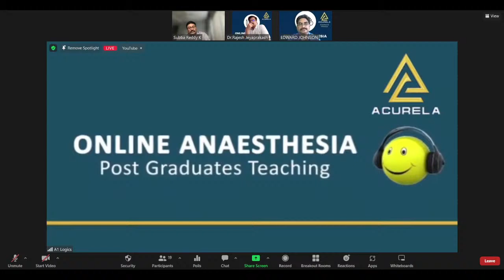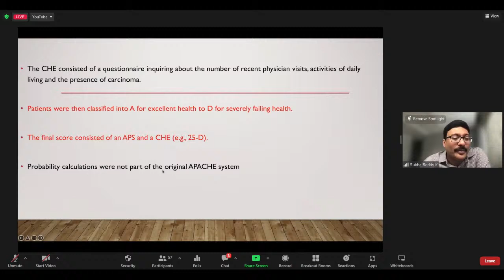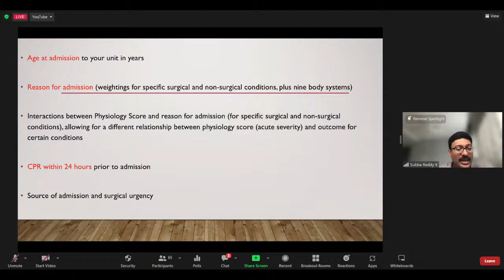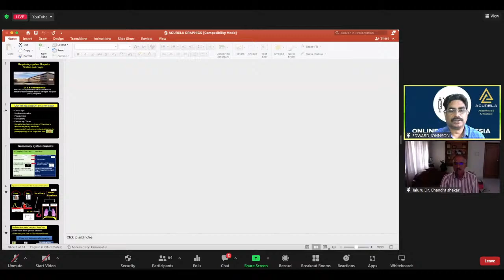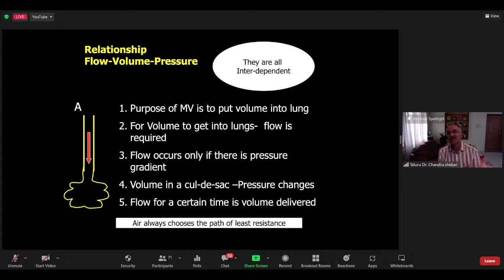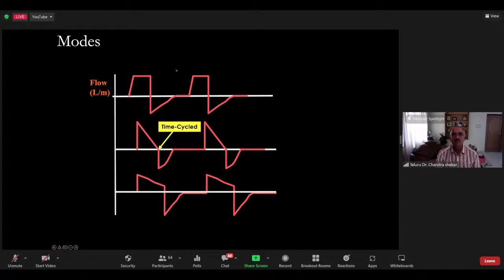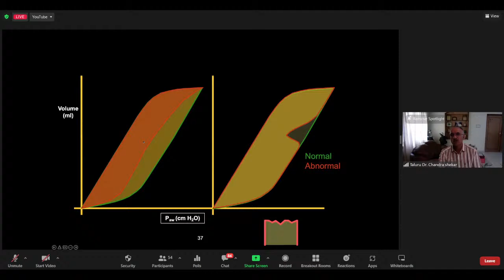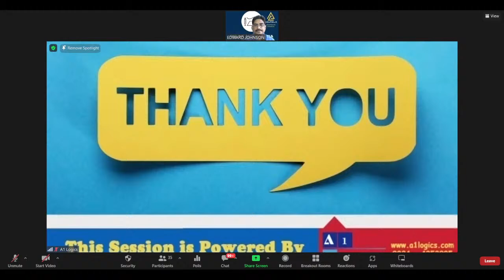Scoring System in ICU and Ventilator Graphics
🔅 *ONLINE ANAESTHESIA - Post Graduates Teaching Program*
🎥 *Live Webinar*

⏰ *Day , Date and Time : Sunday 03rd July 2022 from 10 am to 12 noon IST*

🔰 *TOPIC 1st from 10 am to 11 am :  Scoring System in ICU*
⏩ *Speaker* : *Dr. K. Subba Reddy* , Senior Consultant - Intensivist, Critical Care Coordinator, Apollo Health City, Hyderabad.

🔰 *TOPIC 2nd from 11 am to 12 noon :  Ventilator Graphics*
⏩ *Speaker* : *Dr. T. R. Chandrashekar*, Professor and Head, Department of Critical Care Medicine Institute of Gastroenterology Sciences and Organ Transplant (IGOT) Bangalore, Karnataka.

✳️ *Session Coordinator : Dr. Sivaprasath*

*Chief Editor : Prof. J. Edward Johnson*

*Associate Editors: Dr. R. Gomathi Karmegam , Dr. Sivaprasath , Dr. Rajesh Jeyaprakash , Dr. Sarva Vinothini  Dr. Shanthini and Dr. Guru Santhiya*

🔺 *Technical support by Rahul Choube and Ashok Shyam*

🖥️ *Live Streaming on Anaesthesia TV*